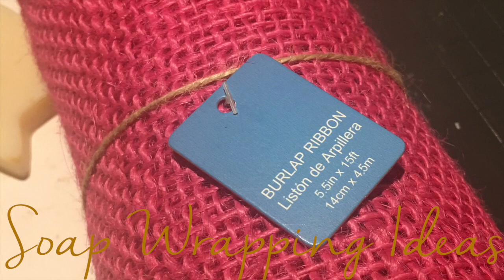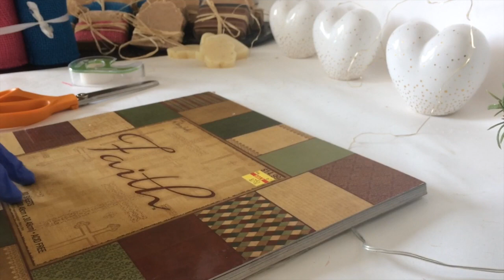Video Diary of an Artisan Soap Maker: Soap Wrapping Ideas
Thanks for tuning in today. Let's get iNaturalBody!

Simple soap wrapping ideas using a brown paper bag, designer paper, Raffia, & burlap ribbon.  If you wanted some simple techniques on soap wrapping, here are four different methods that will not break the bank and will cost pennies per loaf! Enjoy the video, if you have any questions, comments, etc. please let me know.

In this video, I also touch bases about the rebatch method I use, I share with you the consistency I aim for when using the hot process method to make soap products.

The products I share with you in this video, I purchased from a local craft store (Michael's) and Walmart (Burlap Ribbon). If you have any questions, let me know.